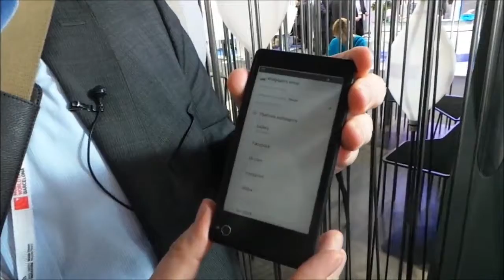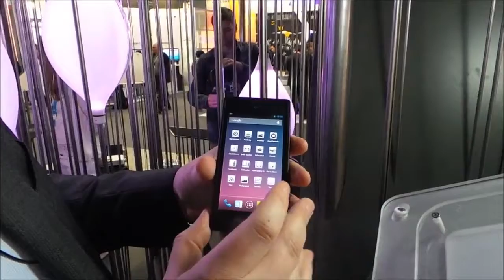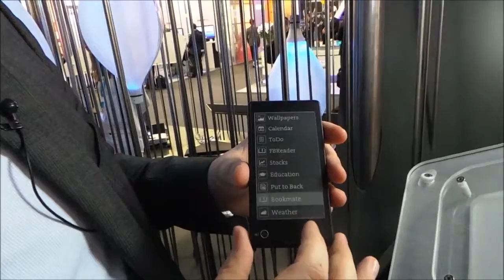M3 snabbtestar Yotaphone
Den har kallats Rysslands Iphone, men Yotaphone kör Android och har något alldeles eget att komma med. Simon testar den smarta mobilen med dubbla skärmar.

(Den här filmen publicerades ursprungligen i februari 2013.)